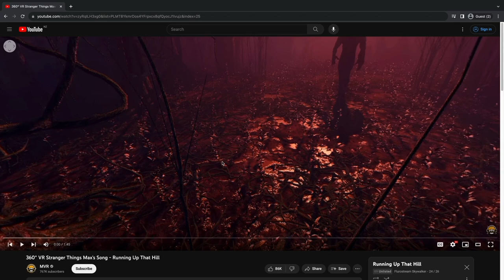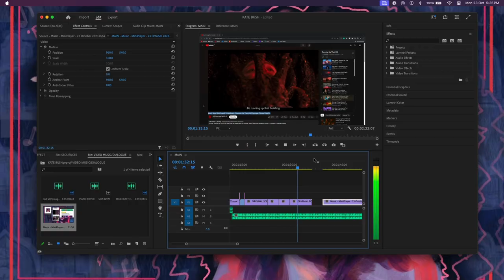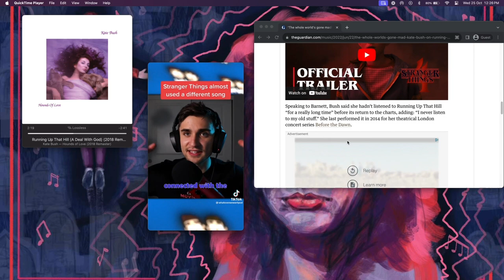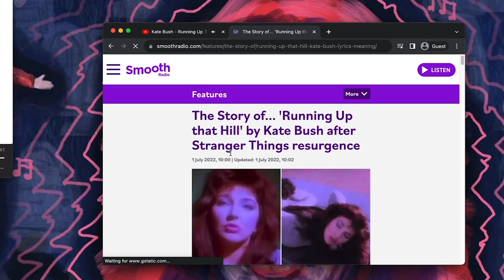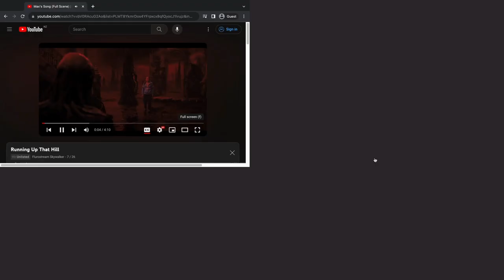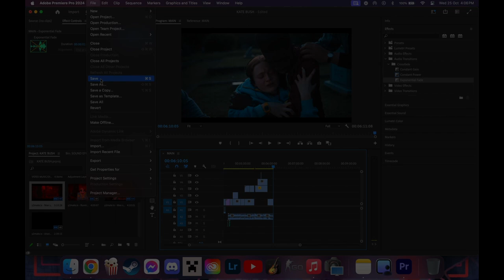Running Up That Hill (A Deal With God) - A Desktop Documentary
A desktop documentary by Bianca Ellis, Akshat Sondhi, and Lauren Hamill.

Directed by:
Bianca Ellis

Produced by:
Lauren Hamill

Edited by
Akshat Sondhi

Thanks to all the Kate Bush and Stranger Things Fans!

Credit List for YouTube videos:
- MVR
- Still Watching Netflix
- Siimplydenny
- LegoMe_TheOG
- Caroline Estevam
- CriAnimAção
- Maytree
- VoicePlay
- Katherine Cordova
- Barry Quackers
- LittleVMills
- Kriols

Credit List for Articles:
- The Guardian - ‘The whole world’s gone mad!’ Kate Bush on Running Up That Hill’s success
- Smooth Radio - The Story of... 'Running Up That Hill' by Kate Bush after Stranger Things resurgence

Credit List for Art:
- Etsy
- PamelaScottPrints

Song Credit to:
Written and Performed by Kate Bush